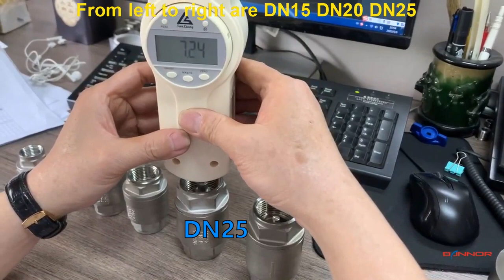Torque Test for check valve spring